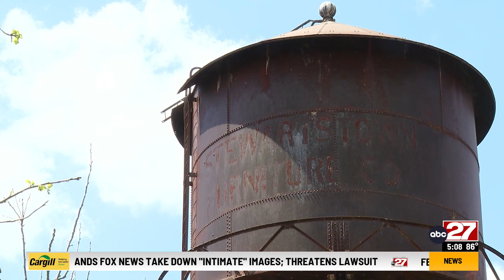Questions remain after old York County furniture factory fire